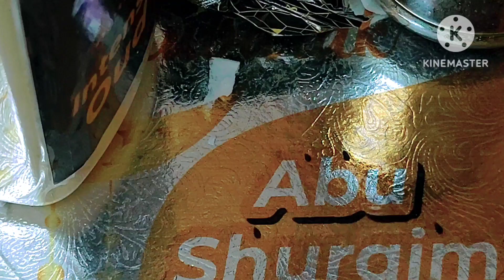11 April 2023